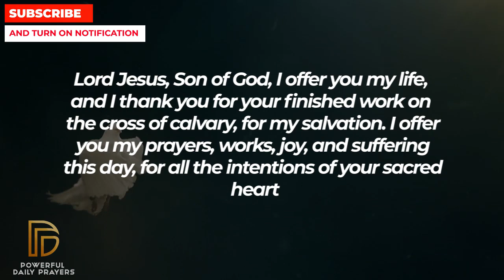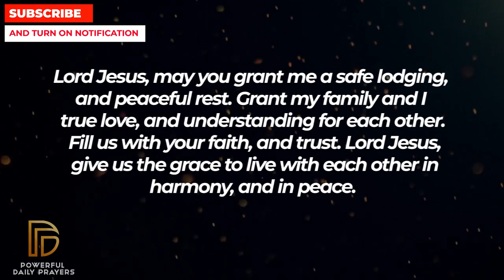GOD WON'T BE HAPPY WITH YOU IF YOU SKIP THIS | Powerful Miracle Prayer For Blessings Daily